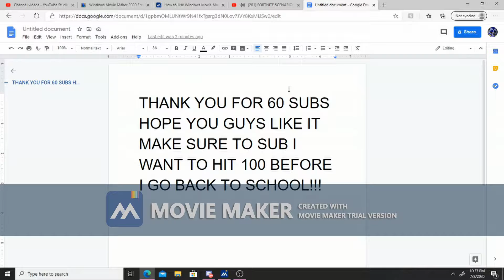60 subscribers montage (thank you)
THANK YOU GUYS SO MUCH!!! I am so happy I got 60 subs but we can do more I am 11 and before I go to middle school I want to hit 100 subs so plz share this with your friends and family.